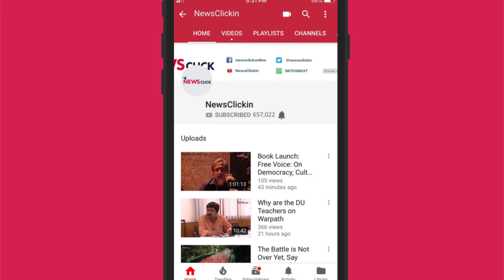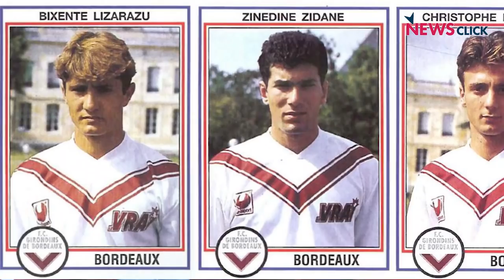Bixente Lizarazu to Young Indian Footballers: Self Belief Key to Success (420 Grams S1, Ep. 19)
In New Delhi for the FC Bayern Youth Cup India finals, Bixente Lizarazu joins 420 Grams' Arjun Pandit and Siddhanth Aney for the special chat. The World Cup winner and European champion, who also won six Bundesliga titles with the Bavarian club spoke on a wide range of subjects including the kind of system India should build to qualify for the World Cup and how young players should be taught the game.